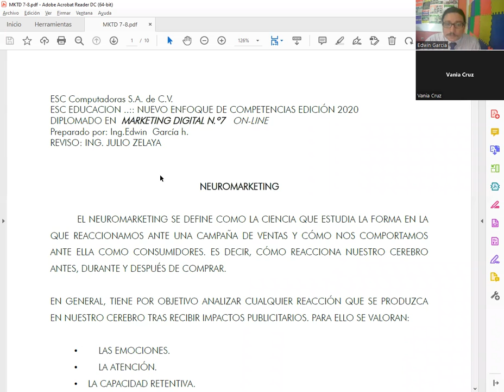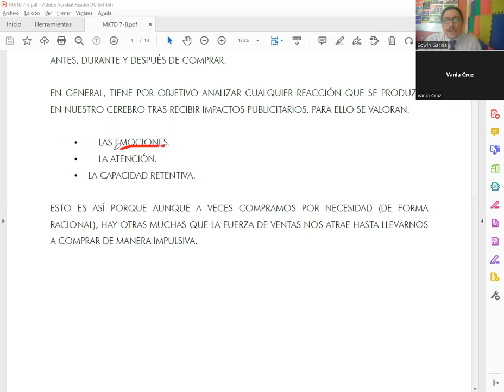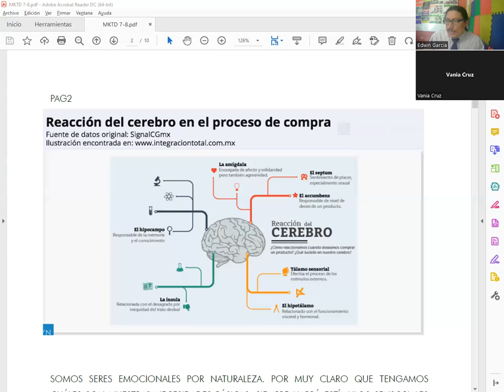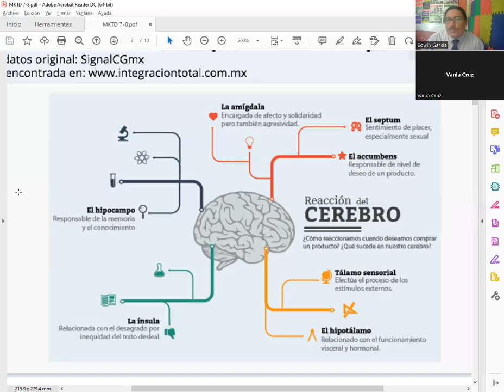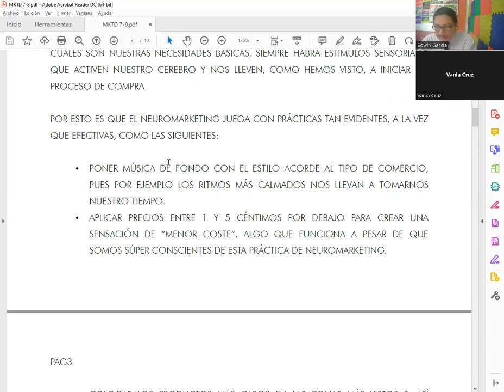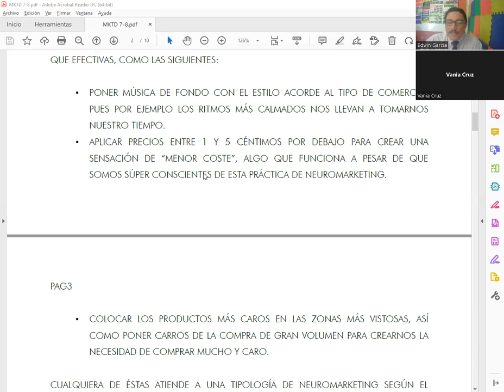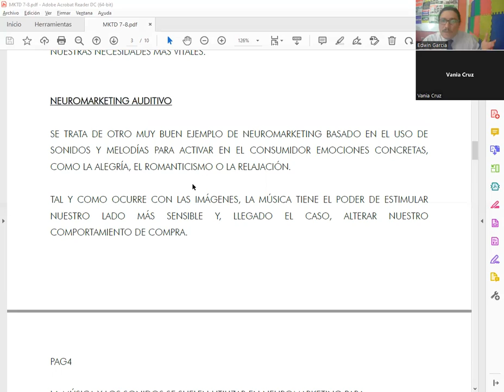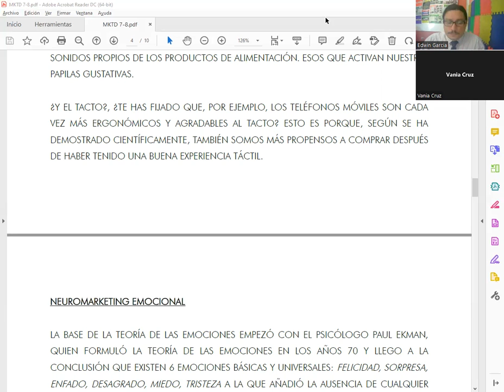Neuromarketing aplicado al Marketing Digital - Parte I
Marketing Digital clase del Sábado 9 de Julio de 2022
El Neuromarketing es una ciencia que estudia la forma en la que el ser humano reacciona ante una campaña de ventas, en esta clase se abordan algunas de la estrategias de Neuromarketing que mas se aplican en Marketing Digital así como las 10 herramientas que se utilizan para acercar la marca al cerebro del consumidor.

Enlaces a artículos:
1. Psicología del color

2. Estímulos supernormales

3. La verdad sobre la música pop  (Jaime Altozano)